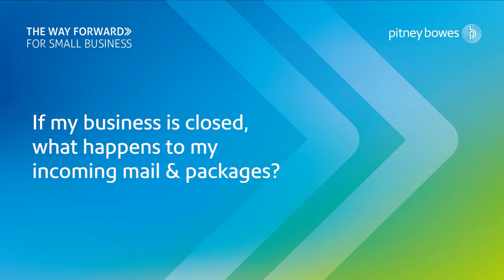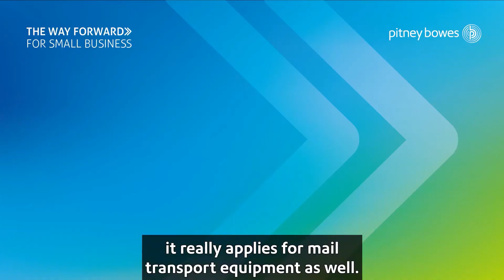Impacts of Covid-19 on Carrier Services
Operations such as sending and receiving mail and packages are business-critical but staying ahead of service changes is challenging and time-consuming.  That’s why we are providing key facts about what services have been impacted by the major carriers from Covid-19, along with valuable solutions that help you unlock savings when sending with multiple carriers.